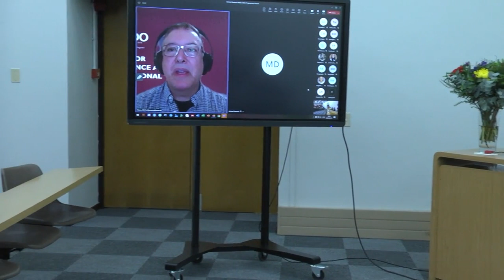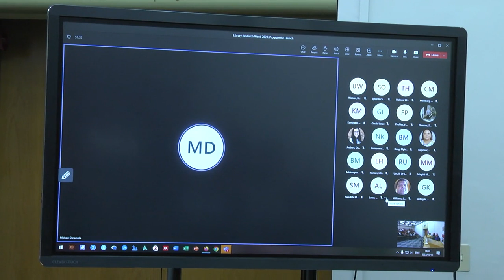Library Research Week 2023 Launch: A saviour or monster in our midst? AI in higher education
Description:
The emergence of Artificial Intelligence (AI) especially the latest tool, ChatGPT, has created a lot of buzz in various fields, and higher education is no exception. As universities continue to adopt AI technologies to improve research, teaching, student learning and administrative processes, there are growing concerns about the potential risks and ethical implications of these technologies.

​In this panel discussion, experts will explore the question: "Is AI a saviour or monster in our midst?" The panel will examine the benefits and drawbacks of AI in higher education and its impact on students, faculty, and society at large.